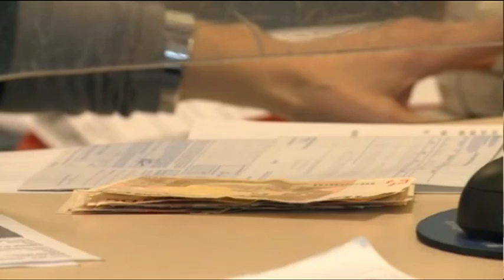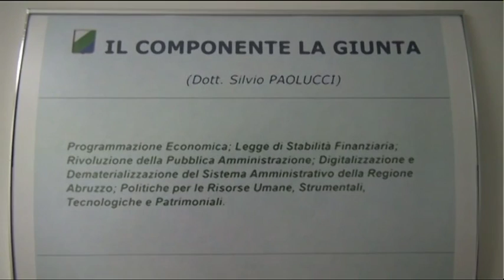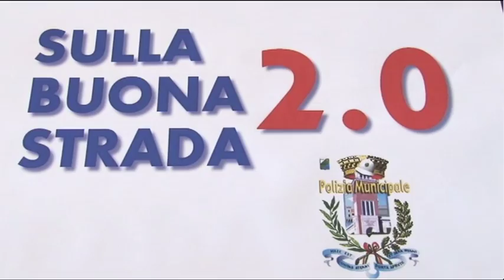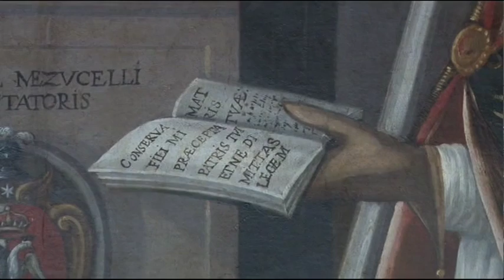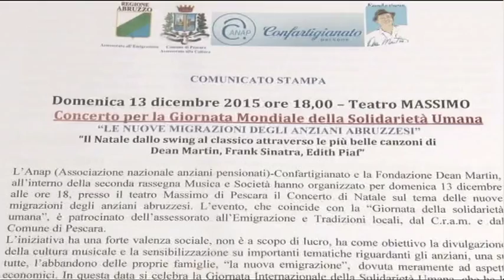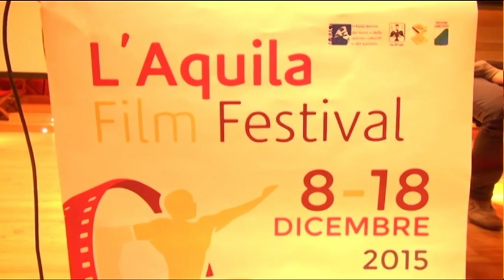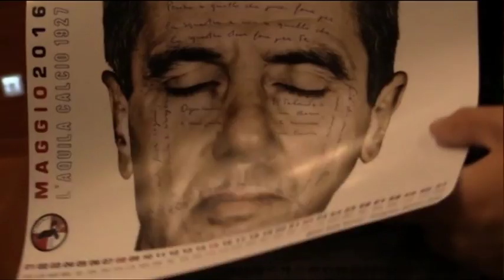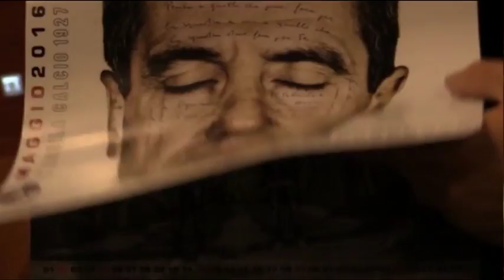TgSei - Edizione delle 19 - Giovedi 10 dicembre 2015